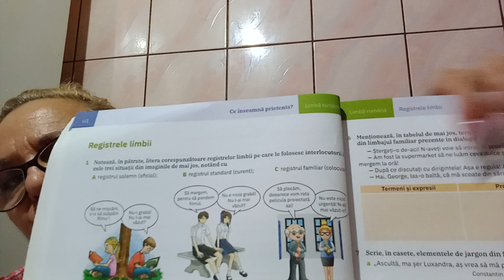DE VACANTA CLASA 8 LECTIA 4